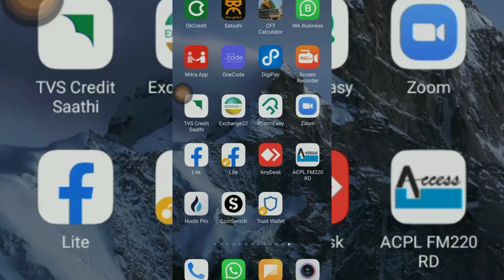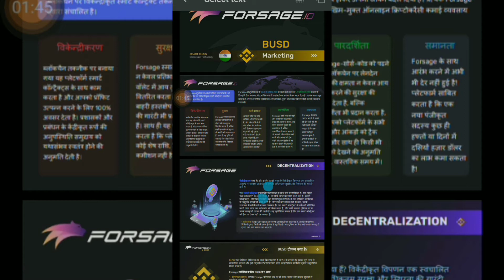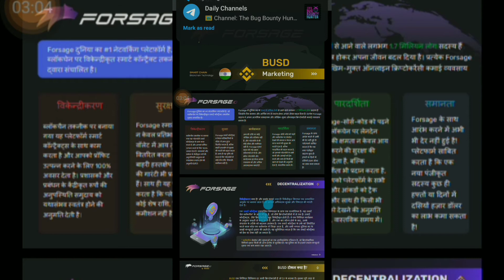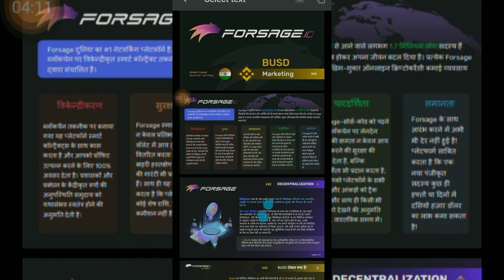Forsage क्या है | Forsage ही क्यूं join करू | Blockchain क्या है ||8877903684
*Manjeet Kumar Sharma

Dear Leader
                    Forsage कम समय मे ज्यादा पैसा देने वाला आज के समय  World का No.1 Business बन चुका है यहा हर कोई कामयाब क्यो हो जाता हैं इसमे ऐसा क्या है  आईये जानते हैं | इसकी खूबसूरती |
इसमे कोई तैल ,साबुन, चाय पत्ती, मंजन दवा, या किसी भी प्रकार का कोई product नही बेचना या खरीदना पड़ता है |
forsage मे कोई PV, BV, CC लेग maintance, pair maching, का कोई लफड़ा नही है
forsage मे 3 Upline, Crossline, और  Downline से भी income आता है
Forsage मे आप 10 लाख के Turnover देते है तो 7 लाख + आपके Account मे  बाकी Team Distributed हो जाता है
Forsage मे कोई closing नहीं है  forsage मे आप अपना पैसा 24 घंटे मे किसी भी time अपने Account मे निकल सकते है
forsage मे आप 1 दिन मे 1 हज़ार से लेकर 1 करोड़ निकल सकते है 1second  मे पैसा आपके account मे
Forsage मे वर्क करने के लिए आपको अपने जेब के  फालतू पैसे खर्च करने की जरूरत नही पड़ती है ना आपको फील्ड वर्क करना पड़ता है यहा सिर्फ आपको 100% work from home करना  है क्योकि हमारी daly meeting मे social media से कैसे business करना सब सिखाया जाता है
forsage मे जो लोग 10 महीने मे 1 करोड़ कमाए है चाहे 6 महीने 30 से 40 लाख कमाए है ओ आज तक किसी दोस्त या अपने रिस्तेदार को फील्ड में मिलने नही गए है
Forsage दुनिया का पहला ऐसा system है जो 100% Decentralization जिसका किसी मानव विशेष का कोई  कंट्रोल नही है यह automatic अल्गोरिथम पे वर्क करता है
forsage कभी बन्द नही हो सकता क्यो की यह Decentralize होने के साथ साथ यह block chain ⛓️ Technology पे Run करता हैं
अगर आप forsage के प्लान  को समझ के सिर्फ 5 से 6 महीने मनचाहा income लेना चाहते है तो आप call या massege कीजिये

Forsage मे join होने के लिए अभी call ya whatsapp   कीजिऐ
TEAM GLOBAL  *WhatsApp Contact *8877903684*🙏🙏🙏🙏

Crypto, Forsage kese kare forsage bnb plan forsage busd
forsage plan
forsage review
forsage scam
forsage scam or legit
forsage smart contract
forsage tron